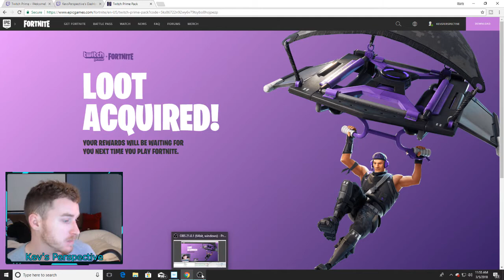*FREE* FORTNITE TWITCH PRIME REWARDS PACK (FORTNITE BATTLE ROYALE)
HOW TO LINK TWITCH PRIME ACCOUNT WITH FORTNITE TO RECEIVE LOOT! You need to link your epic games account with your twitch prime account and you begin receiving free exclusive loot and rewards!